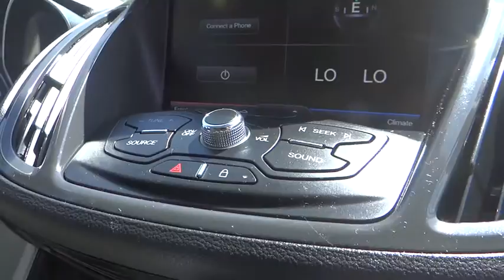2014 Ford Focus Fontana, Chino, Norco, Moreno Valley, San Bernardino, CA V44382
2014 Ford Focus
2014 Ford Focus  5DR HB SE - Stock#: V44382 - VIN#: 1FADP3K2XEL123720